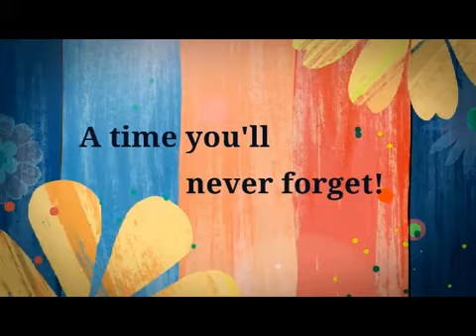3. MP Lafer Germany Treffen 2014 Rheingau Impressionen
3. MP Lafer Germany Treffen 2014 Rheingau Impressionen